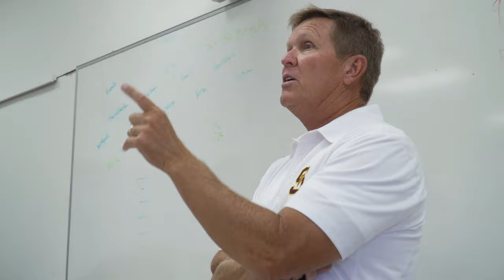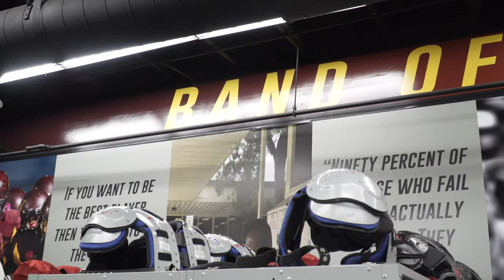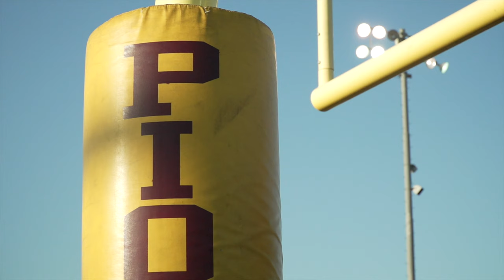Camp Chronicles: Simi Valley Football 2019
Legendary head coach Jim Benkert enters his 2nd season as head coach of Simi Valley. Benkert has 6 CIF championships to his credit and may field the most talented team Simi Valley has ever had. The Pioneers have never won a CIF title, but with a new focus and a full year of a new coaching regime, Simi Valley is optimistic. Follow Benkert as he showcases his players, the new locker room, and conducts a lively practice. Video by Jonathan Khamis.